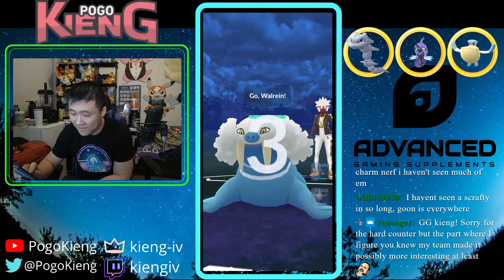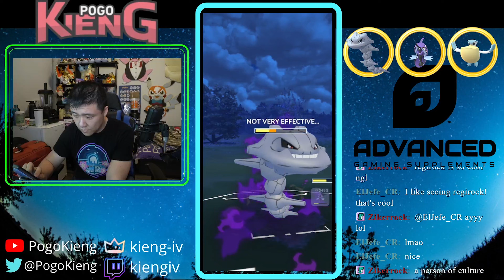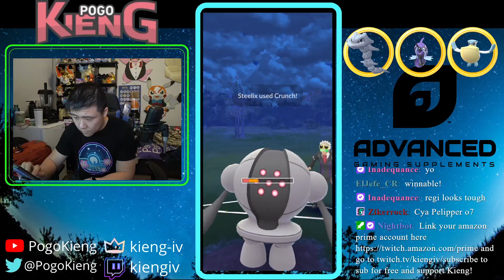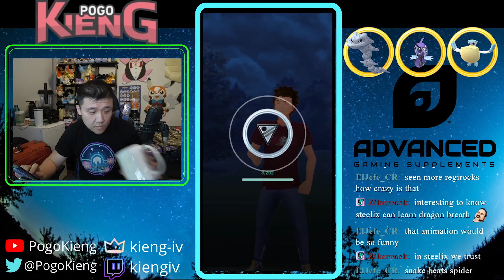REACHED EXPERT WITH SHADOW STEELIX! | GO BATTLE LEAGUE